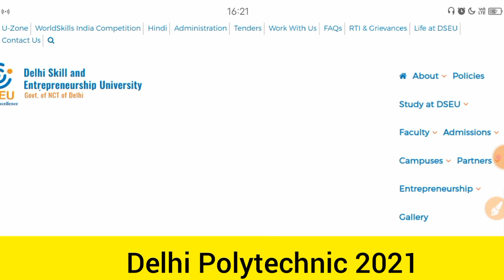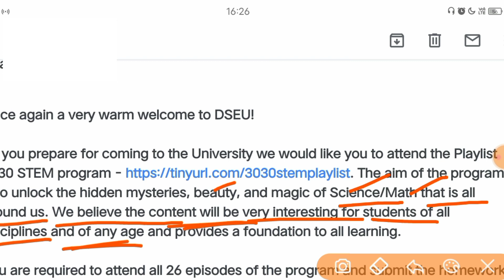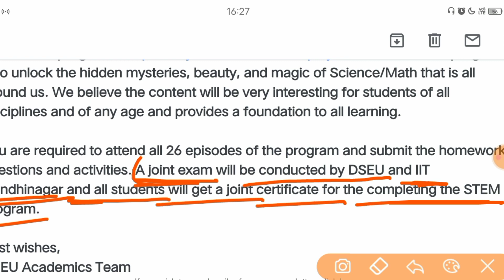Delhi Polytechnic 2021 : 3030 Stem Program | Joint Exam & Certificate Explanation : Delhi Cet 2021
dseu.ac.in